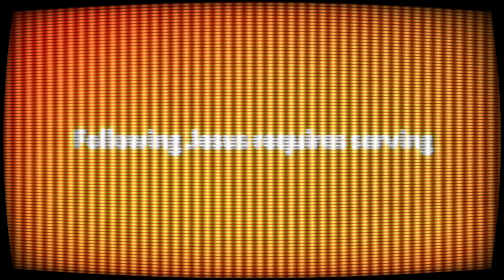Binge | Service | Pastor Rob Haslam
Last message in our Binge series.